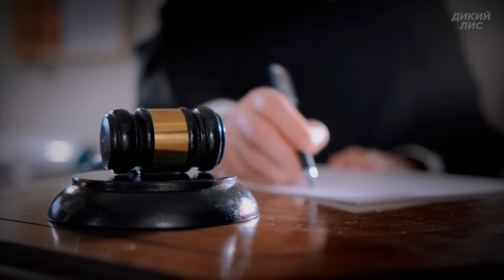Жуткая находка в чемодане! Дело Кристины Роу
Рано утром, 10 февраля 2021 года, маленькая Ти услышала странный шум на кухне и спустилась посмотреть, что происходит. Войдя в комнату она увидела, как мужчина запихивает тело ее матери в чемодан. Несмотря на юный возраст Ти поняла, что мать мертва и что теперь, следующей жертвой нападавшего может стать она сама.

Video by envato elements